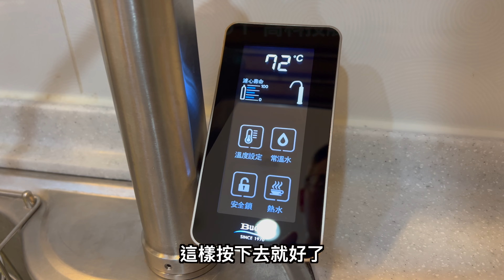匠人的到府服務 🏠 9V 淚崩「鼠巴拉系！」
重金禮聘的改造王匠人 😂 幫 9V 解決了最重要的飲水！
常溫水 、熱可可 ☕️、熱茶 🍵、泡麵 🍜、洗葡萄🍇、洗草莓 🍓 都再也不成問題了～

03:12 舊飲水機的缺點
05:00 普德飲水機的優點

📍 觸控式面板，清楚且直覺，長輩小孩都會用！
📍 3+1 四種溫度設定，適用各類使用情境 ✌️
📍 不用自行加水補水，滿足水的需求，不再需要等煮水！
📍 機器可加裝「漏水偵測器」，如果機器漏水，裡面的海綿會膨脹，直接阻斷水源，避免持續漏水造成財物損失。

型號與連結都在下方 👇 趕緊去看看吧～

🟢 廚下尊爵款系列｜BD-3004NI5 觸控式冷熱廚下飲水機
🟢 DC快拆式｜RO-2604/2804五道式RO逆滲透飲水機